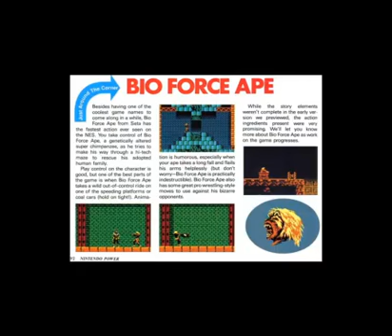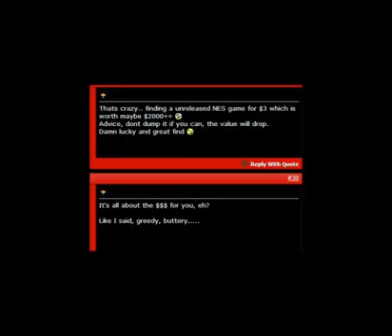Let's Play Bio Force Ape Part 1: WWF versus Sumo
Yes, I know it's the WWE now. But it wasn't when this game wasn't released.